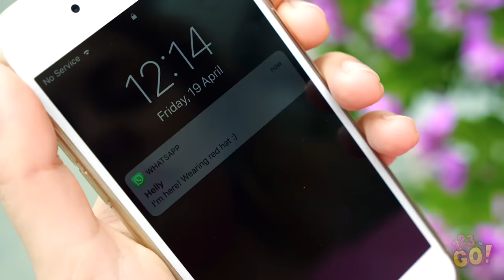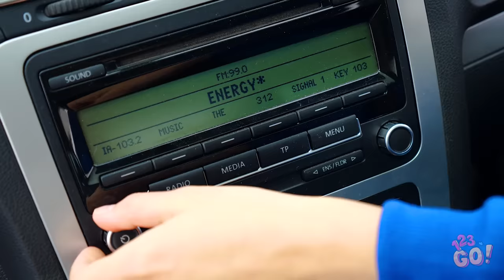AWKWARD SITUATIONS WE CAN ALL RELATE TO || Funny And Embarrassing Moments by 123 GO!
Life is full of awkward moments. Some of them are hilarious, while the others might be embarrassing. Some are minor awkward convos we forget moments later, but some are so completely awful and uncomfortable, you remember them for a lifetime. We delved into our past and recalled these moments to create this list of hilariously awkward moments we have all experienced.

We hope these awkward situations will not cross the paths of our watchers. But, if you do happen to come across a crazy incident, just take a deep breath and smile. That's all you need to do!!